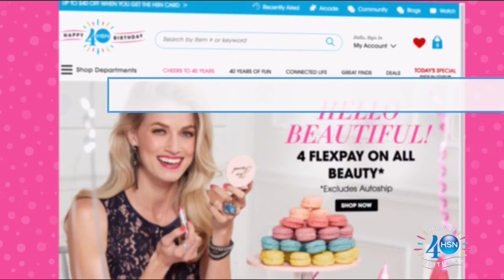HSN | Mine Finds by Jay King Jewelry Celebration 07.29.2017 - 01 PM